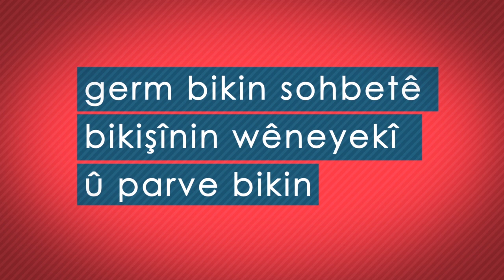CiranTeGoNA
Cîrantî, ji xwîşkûbiratiyê xweştir e. Ji bo avakirina pêşerojeke azad